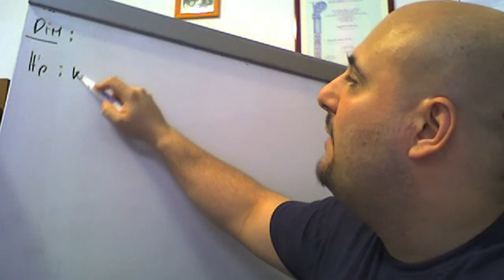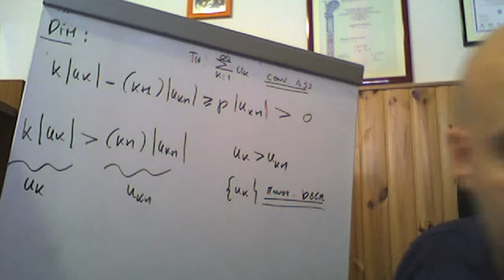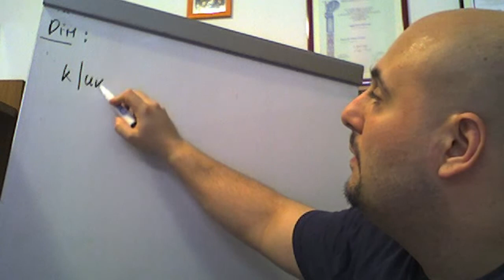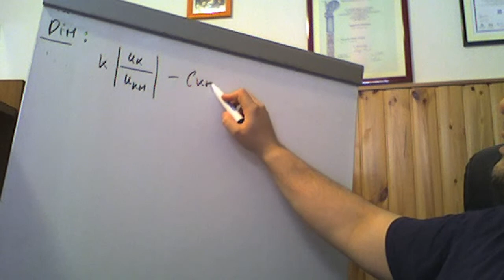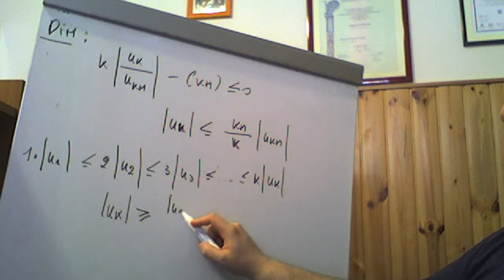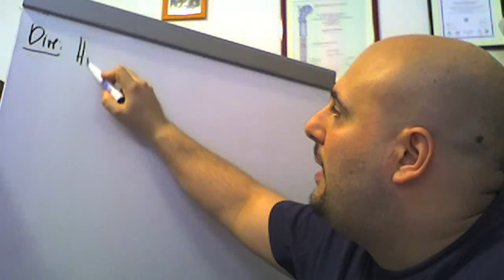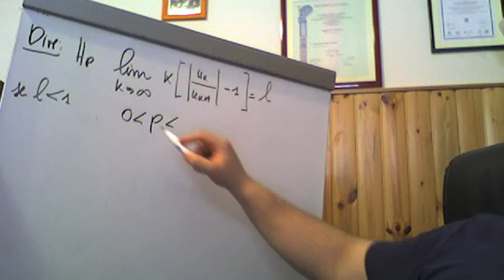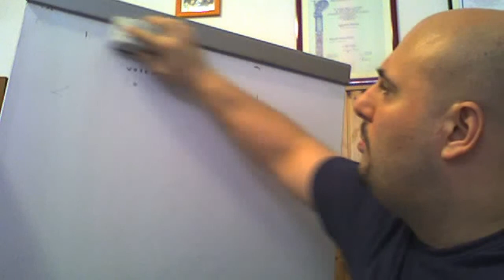Criteri di convergenza assoluta : criterio di Raabe ( 12 )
In questo video viene illustrato un altro criterio di convergenza assoluta noto come il criterio di Raabe.